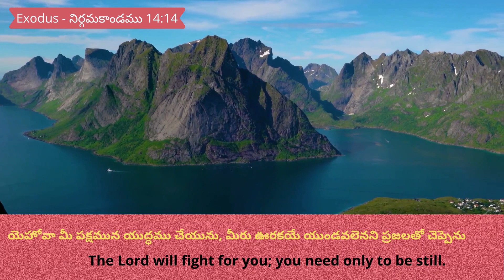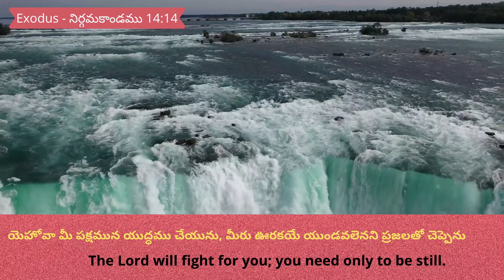1.5.2023 | Promise of the day From The Prince Of Peace